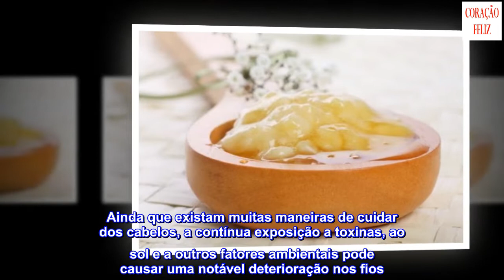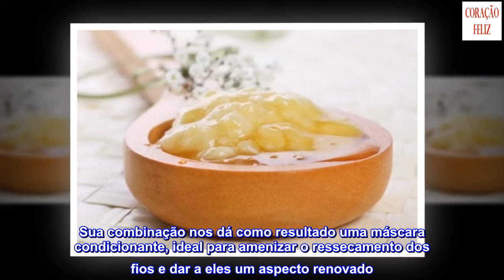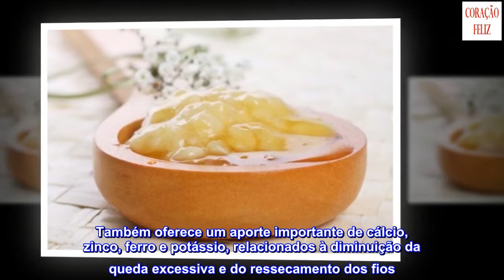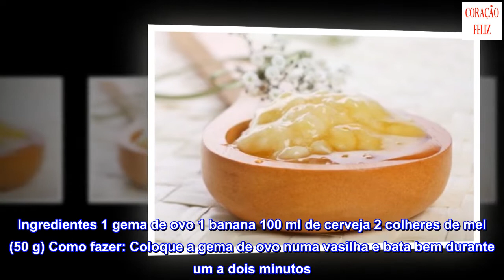Mistura de banana e cerveja para um cabelo fabuloso desde a primeira semana